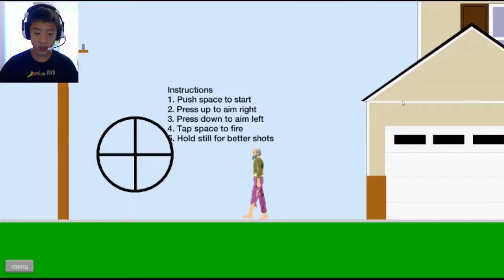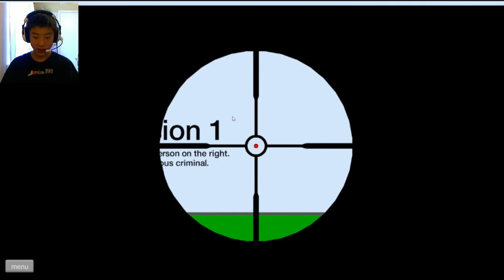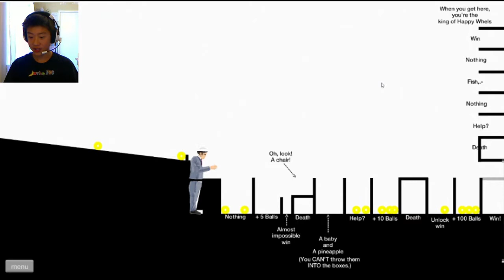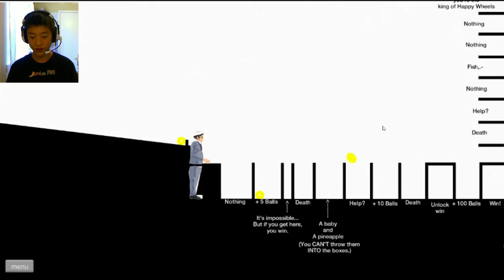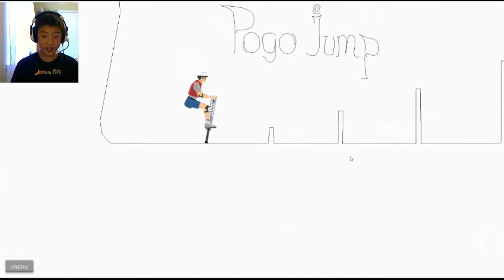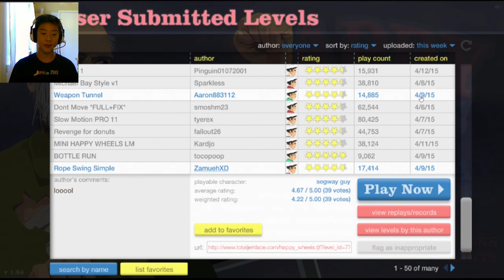Happy Wheels Ep. 4 New Outro